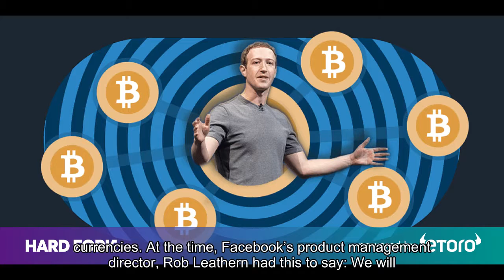Facebook relaxes its ban on some cryptocurrency advertisements